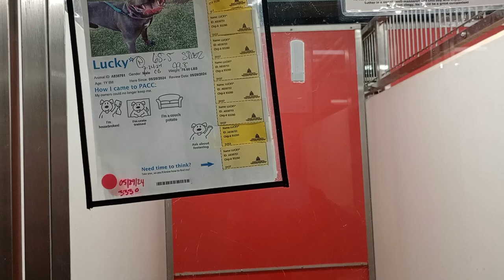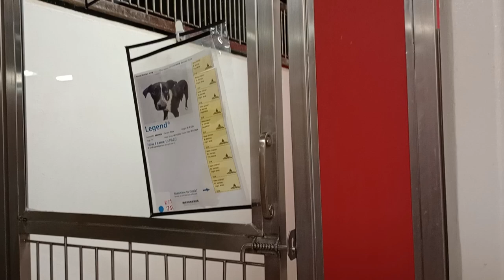Naaier 8y A841907 kennel 114 PACC shelter he's excited bark at first but he relaxes 4 attention 594